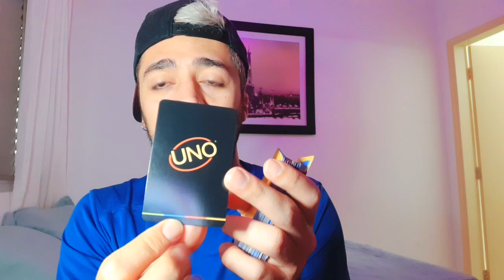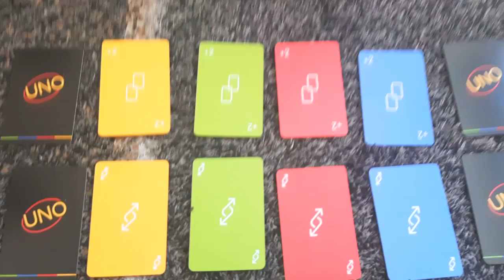ELE É LINDO! COMO É O JOGO UNO MINIMALISTA ( DESIGNER ) CONHEÇA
Como é o desenho das cartas do uno preto, uno minimalista... carta a carta, +4 curinga, +2, trocar, inverter, pular...